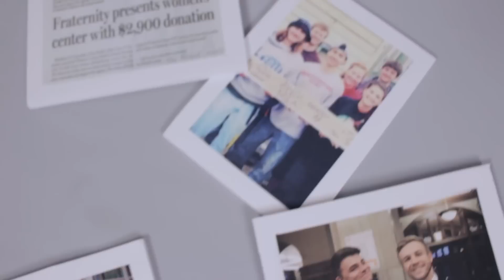Trailer: "I Am a Fraternity Man"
Having grown tired of the negative, wide-sweeping generalizations that regularly bombard and discredit the fraternity community, Beta Theta Pi Fraternity launched "I Am a Fraternity Man" in March 2015 to bring into focus the vast majority of young men whose fraternity experiences are positive and nothing like the negative ones portrayed in the media.